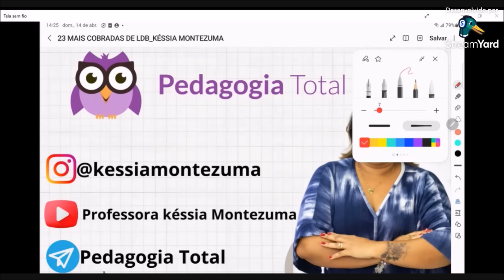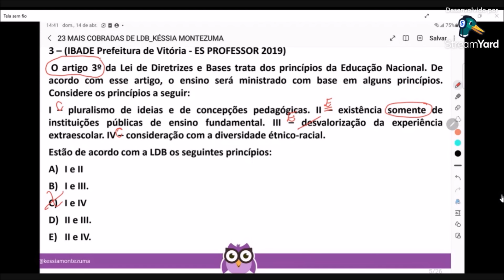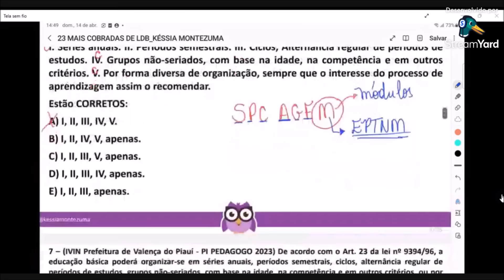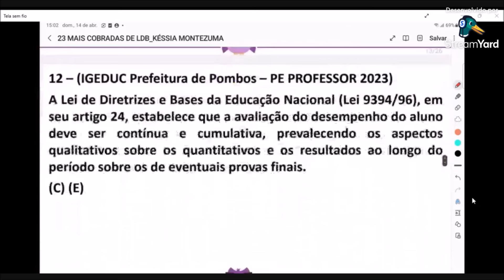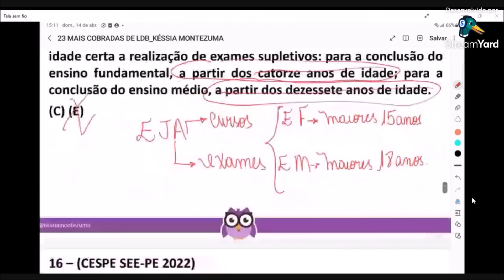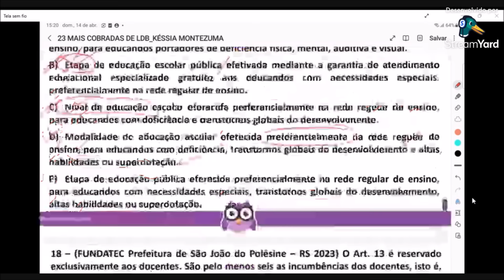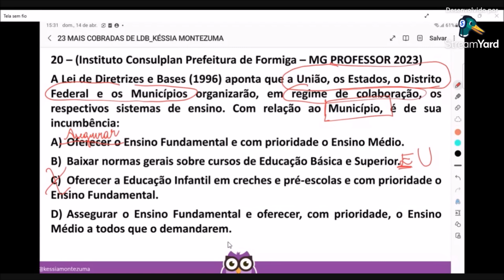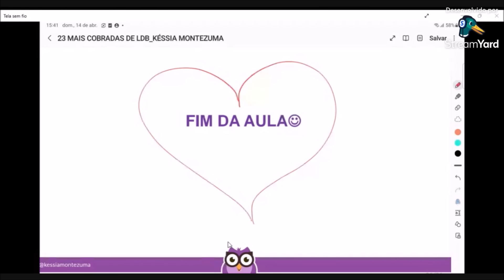LDB - AS 23 QUESTÕES MAIS COBRADAS NOS CONCURSOS EDUCACIONAIS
Seja bem-vindo (a) ao Canal da Profª Késsia Montezuma

►Conheça a Plataforma Pedagogia Total: Plataforma de aulas online com os principais conteúdos de Conhecimentos Pedagógicos e Legislação Educacional. Videoaulas com metodologia diferenciada, onde você irá dominar os conteúdos que são cobrados nos concursos das carreiras educacionais. Pagamento único, sem parcelas mensais, e você terá acesso por 2 (dois) anos.

Quem é a Professora Késsia Montezuma?

►Professora de Conhecimentos Pedagógicos e Legislação Educacional;
►Professora Efetiva da Secretaria de Educação do Distrito Federal;
►Pedagoga pela Universidade de Brasília (UnB);
►Especialista em Psicopedagogia e Educação Infantil;
►Mestranda em Políticas Públicas Educacionais pela UnB